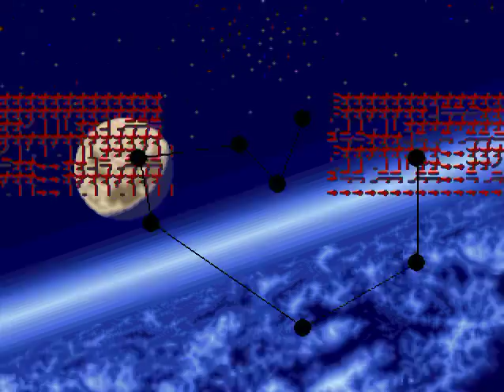Arcade Longplay [811] Tumble Pop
Another Data East classic! -